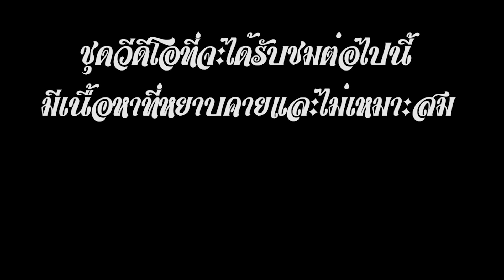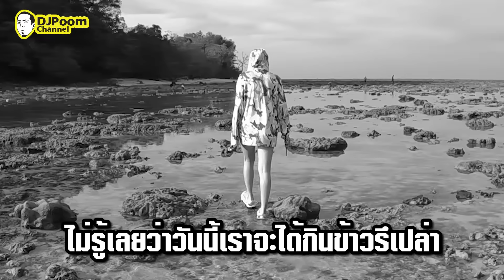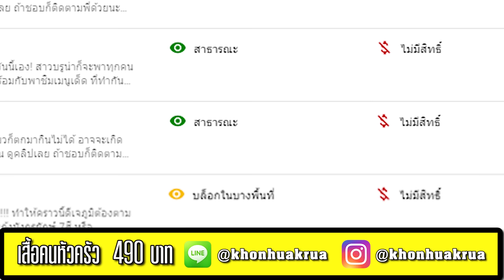ติดเกาะ!! หาวัตถุดิบหม้อไฟยักษ์!!! [หัวครัวทัวร์ริ่ง] EP.174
EPนี้ เราจะกินข้าวเที่ยงกันบนเกาะกันครับ  !! อยู่กับชาวแก๊งพี่โจโฉ กับ น้องกบ My Mesuan กันเช่นเคยครับพี่น้อง สำหรับวัตถุดิบที่เราหามาได้จะเป็นอะไร? และเมนูในวันนี้จะรังสรรค์ออกมาหน้าตาแบบไหน ไปติดตามรับชมพร้อมกันเลยคร้าบบบ ลุยย!!